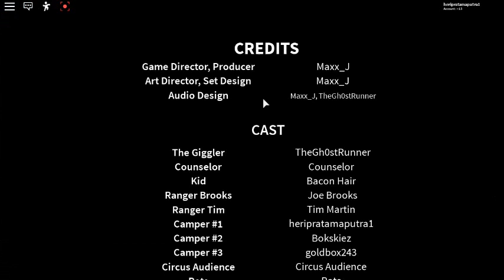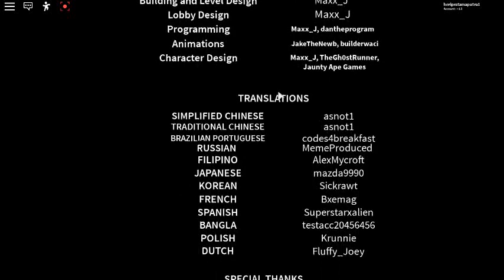Capture By Clown-Roblox Circus Trip (Part 2) Ending Bug :(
At The Final Ending Bug :(